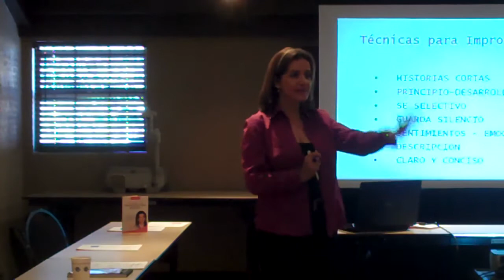Mas testimonios MARZO 6, 2010